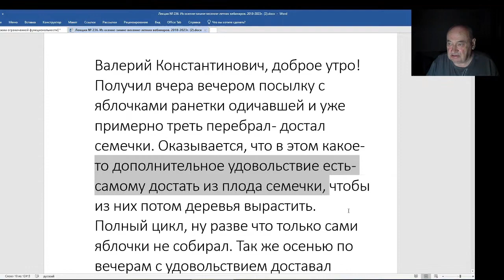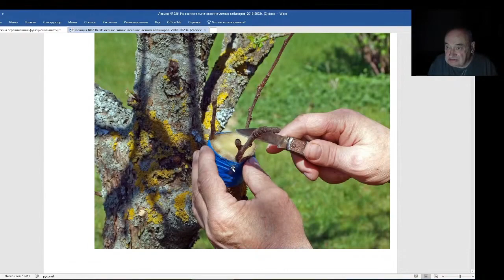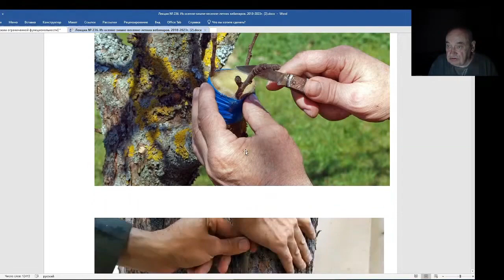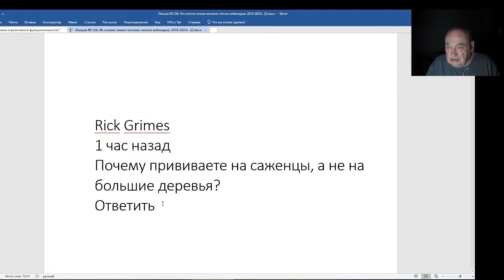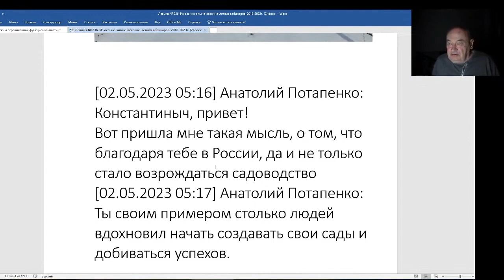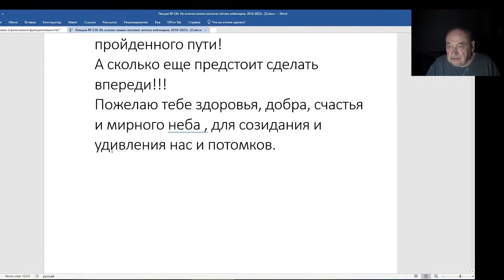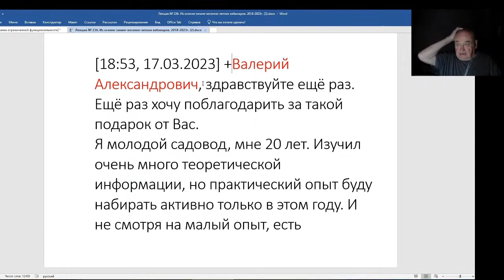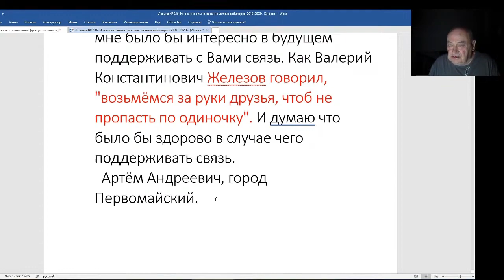Железов Валерий. Вебинар 236. ч. 5. Письма, письма, письма...